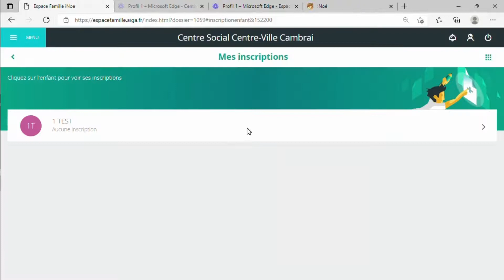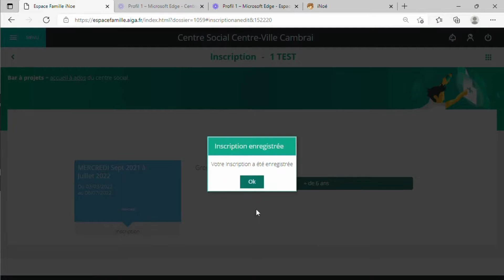Espace Famille - Inscrire votre enfant à une activité